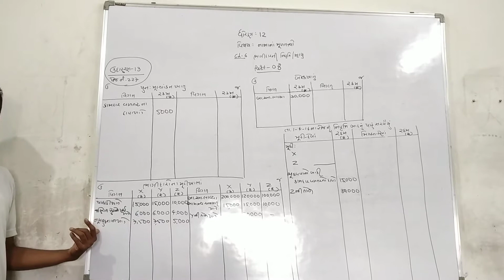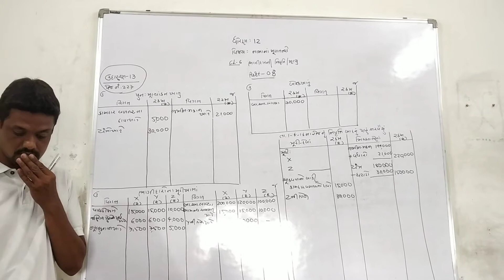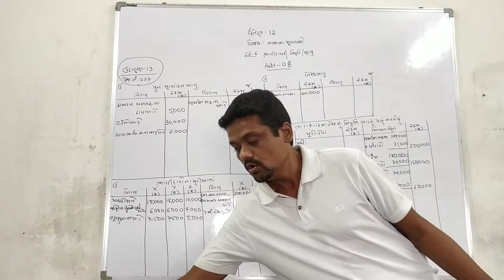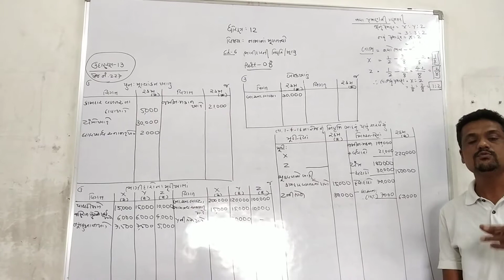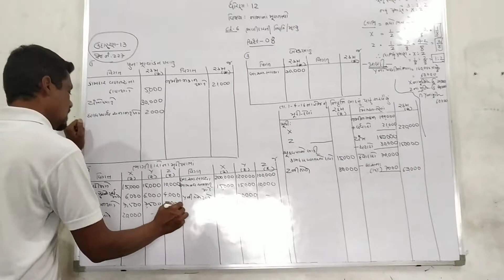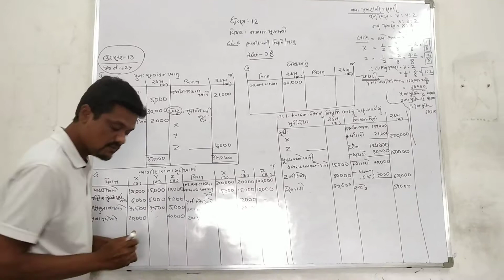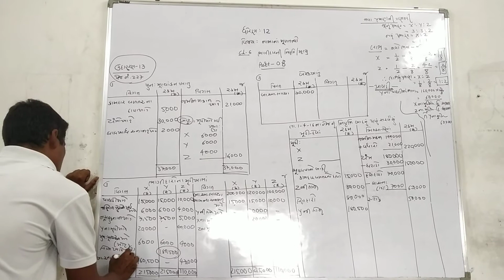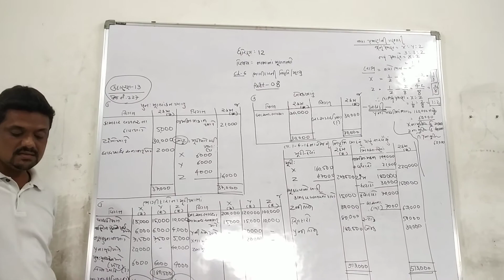STD 12 commerce account Ch 6 part 8